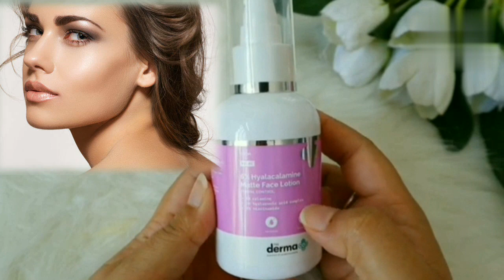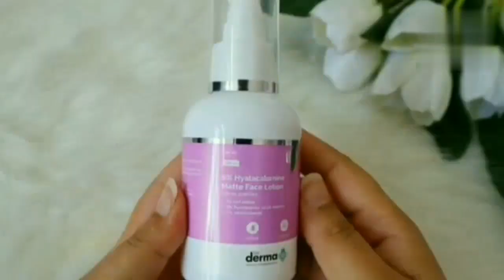The Derma co 6%HYALACALAMINE Matte Face Lotion with Calamine & Hyaluronic Acid/ for Oily Skin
hello friend 🥰🥰🥰

{my YouTube channel beauty & Cosmetic}

Beauty & Cosmetic
Calamine & Hyaluronic Acid for Oily Skin
Derma Co Lotion Ceauty & Cosmetic
Derma co 6%HYALACALAMINE Matte Face Lotion
the derma co vitamin c serum review
skin care
the derma co 20 vitamin c face serum
the derma co niacinamide serum review
the derma co peeling solution
the derma co reviews
the derma co vitamin c serum benefitss
the dermaco review
Derma co lotion
oily skin
Derma co 6% Matte Face Lotion
Derma co 6%HYALACALAMINE MatDerma co 6% Lotion
Derma co 6%HYALACALAMINE
Matte Face Lotion

{tyidforOilySkin
DermaCoLotionCeauty&Cosmetic
Dermaco6%HYALACALAMINEMatteFaceLotion
the}dermacovitamincserumreview
skincare
thedermaco20vitamincfaceserum
thedermaconiacinamideserumreview
thedermacopeelingsolution
the dermacoreviews
thedermacovitamincserumbenefitss
thedermacoreview
Dermacolotion
oilyskin
Dermaco6%MatteFaceLotion
Dermaco6%HYALACALAMINEMatDerma co 6%Lotion
Dermaco6%HYALACALAMINELotion
E Matte Face Lotian
Dermaco6%HYALACALAMINEMatteFaceLotian
Dermacofacelotion
qthedermacovitamincserumreview